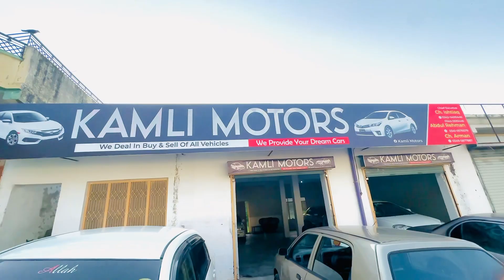Took a car from youtube earnings || Allahmdulilha